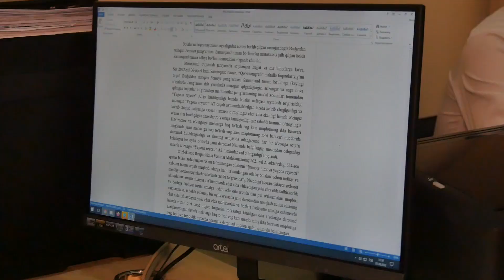Adliya xodimlari faoliyati